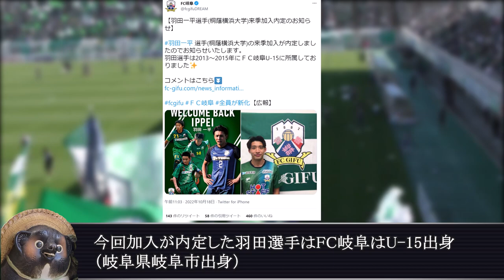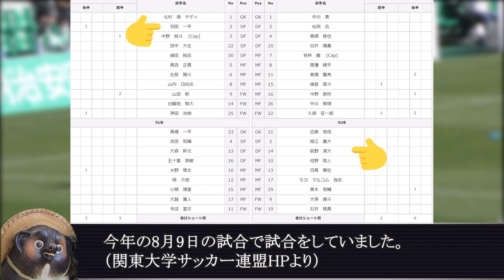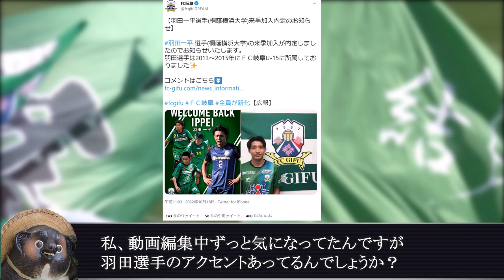岐阜県岐阜市出身、FC岐阜アカデミー出身の羽田一平選手がFC岐阜に来季加入内定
2022年10月18日、FC岐阜より桐蔭横浜大学在学中の羽田一平選手が来季加入内定したと発表がありました。
岐阜県岐阜市出身、FC岐阜U-15出身、ポジションはサイドバックのようで
今回も色々と調べてみました。

参考
JR東日本カップ2022 第96回関東大学サッカーリーグ戦 1部2022年08月09日(火) 18時00分
【作陽高校サッカー部】羽田一平のキャプテンはつらいよ！？（ヤンサカ）

関連動画
岐阜県、FC岐阜アカデミー出身の横山智也選手がFC岐阜に来季加入内定